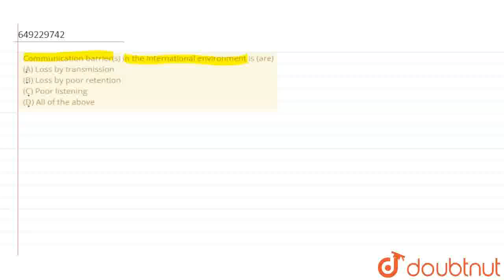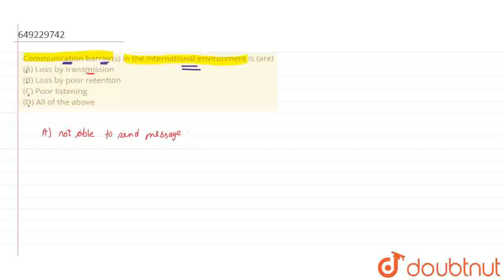Communication barrier(s) in the international environment is (are)\r\n(A) Loss by transmission\r...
Communication barrier(s) in the international environment is (are)\r\n(A) Loss by transmission\r\n\r\n(B) Loss by poor retention\r\n\r\n(C) Poor listening\r\n\r\n(D) All of the above​
Class: 12
Subject: SOCIAL SCIENCE
Chapter: WEB QUESTIONS
Board:USER_ASKED

👉 Have Any Query? Ask Us.